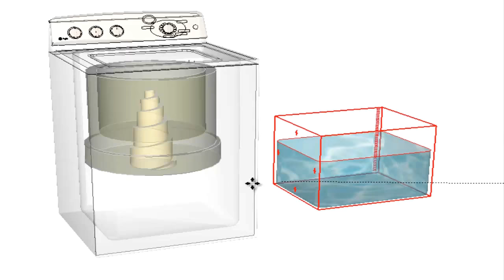The Water Saving Washing Machine Invention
This concept appliance by inventor Jerilynn Hudson of Antioch, Ca. uses half the water of a normal washer with no deficiency in quality.